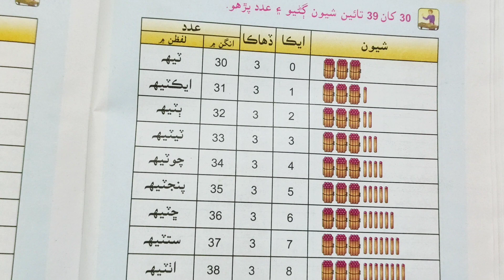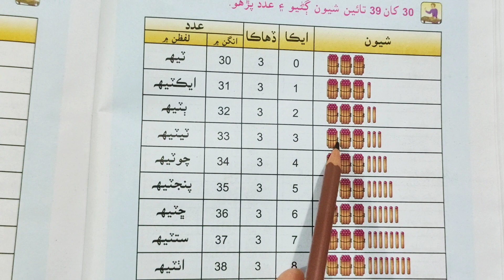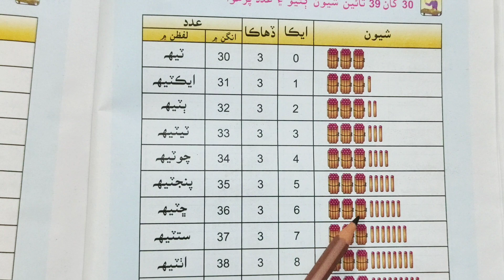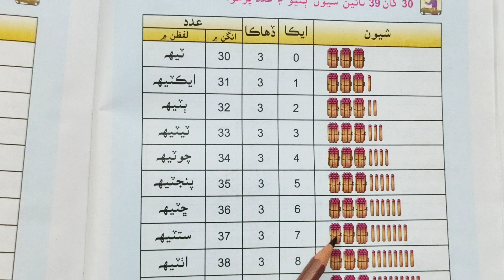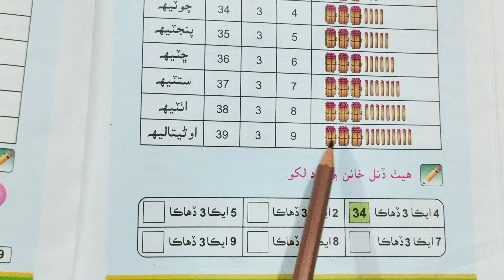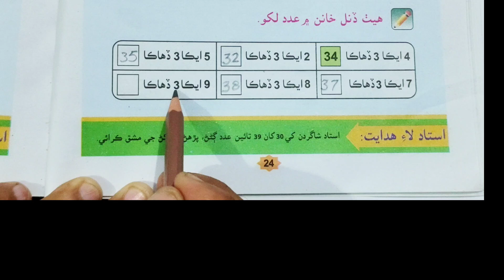Numbers 30 to 39 in Units and Tens.Maths Class 1